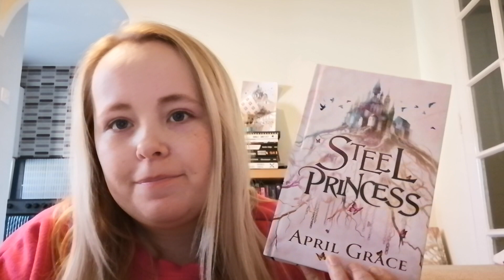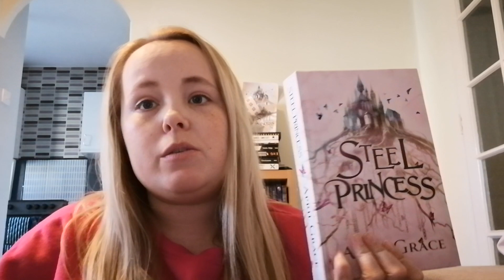AUTHOR GOALS FOR 2023 | INDIE DIARIES